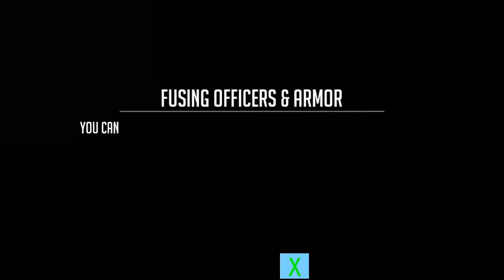Noblemen:1896 mod apk-Unlimited money cheats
Hello!If you want it removed this video, please Contact Us by mail  or by leaving a comment on the video you believe infringes on your rights and We will remove your App ASAP.
Noblemen:1896 mod apk
         Video,Noblemen:1896 Unlimited money.
         This is a third person shooter tour, while the integration of the strategy play.
         Buy or convert weapons and equipment to enhance their own level of the necessary items.
         Use unrestricted bullets to kill enemies who are threatening to you and succeed in the game.
Video,name background:
During the American Civil War
Players need to build their own army, command operations, attack the city.